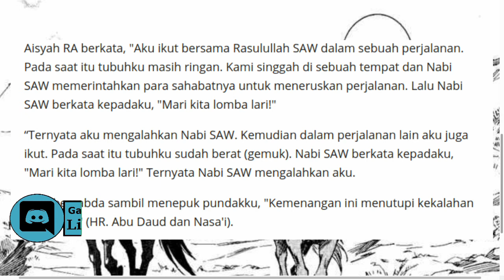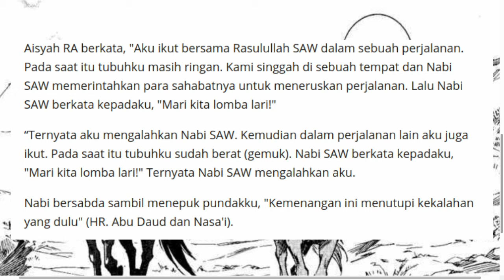Manga Islam dan Kisah Pernikahan Rasulullah Muhammad dengan Aisyah | Otoyomegatari | Kaouri Mori